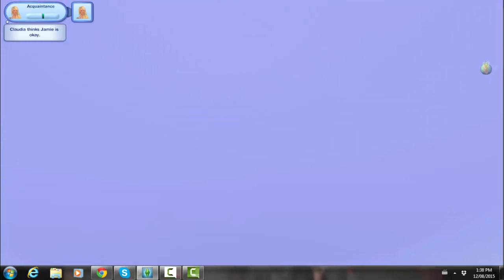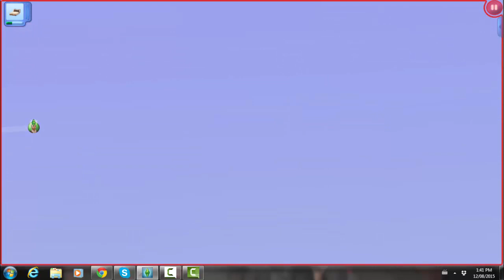Sims 3 Hunger Games S1E5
Shout out to Sonny Daniel!
Love his vids